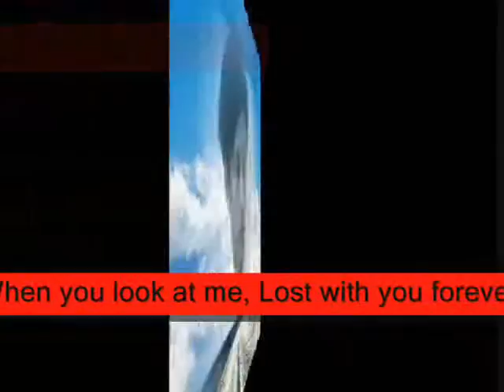eyes shine When you look ,